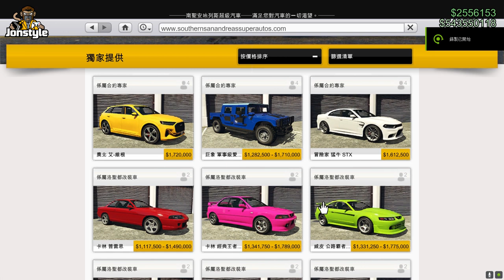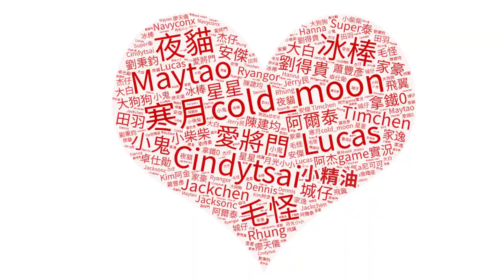GTA5線上 奧迪Audi e-tron | 奧北艾維根 | 富蘭克林合約專家！| GTA Online: The Contract 【將將】